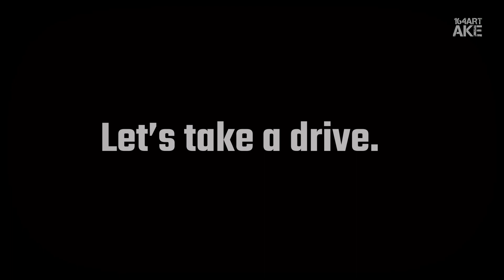Custom Ferrari 512 BB LM Kyosho 1:64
1:64 scale Custom Ferrari 512 BB LM from Kyosho.

Ake